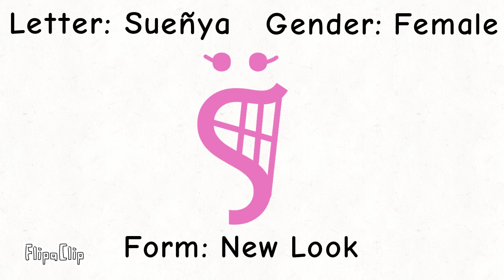TVOKids Fanmade Coptic Letter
is actually ⲋo the name.